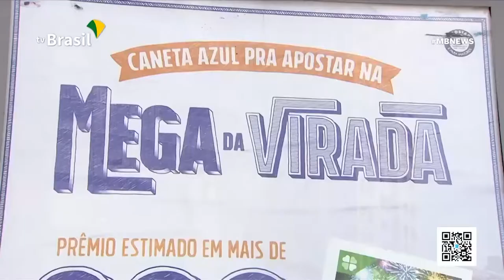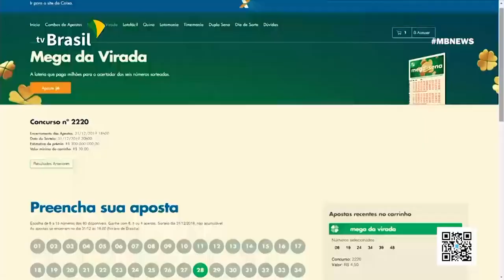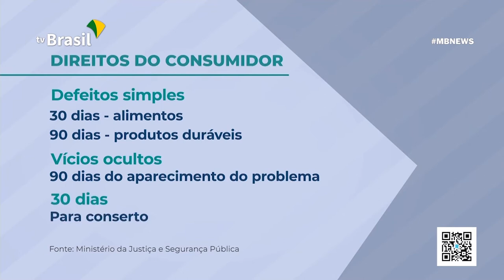MINAS BRASIL NOTICIAS NOTÍCIAS 27 12 2019 | 3